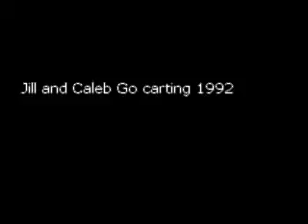Jill & Caleb Go carting 1992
Jill and Caleb first learn to drive a go cart down at the boat dock 1992